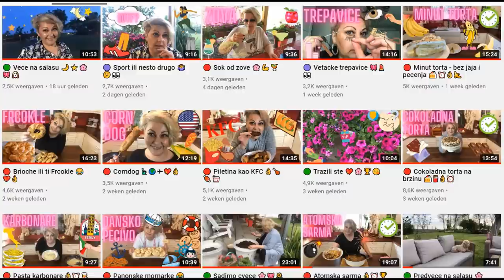🔴 Koljivo, slavsko zito, zito sa slagom 👌🏻🥂🎇💖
Stari i tradicionalni vojvodjanski nacin pripremanja koljiva za bozic ili svecare - slavu. Jednostavno, lako a nadasve zdravo. Superfood 💖
Potrebno:
1kg psenice
1kg secera
1kg oraha
500gr suvog grozdja
1 vanilin secer